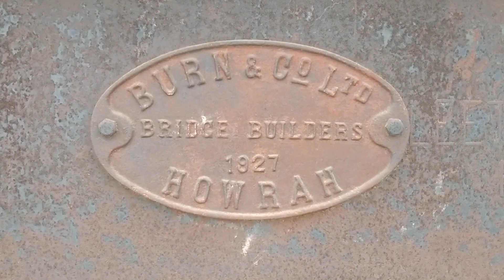Narowal ko dera baba nanak aur amritsar sy milany wala railway pul | Nala basantar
jassar to dera baba nanak train root 1947 |1947 ਵਿੱਚ ਭੁੱਖ ਅਤੇ ਪਿਆਸ ਨਾਲ ਮਰਨ ਵਾਲਿਆਂ ਦੀਆਂ ਸਮੂਹਿਕ ਕਬਰਾਂ